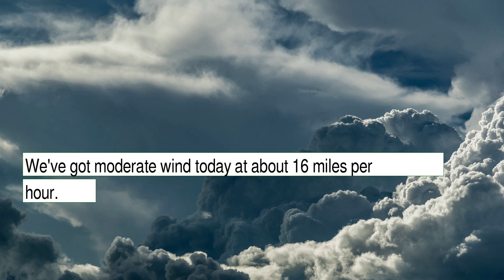Weather Forecast for Tuesday January 11, 2022 in Omaha, NE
The weather report for Omaha, NE.  This content contains information from OpenWeather, which is made available here under the Open Database License (ODbL).